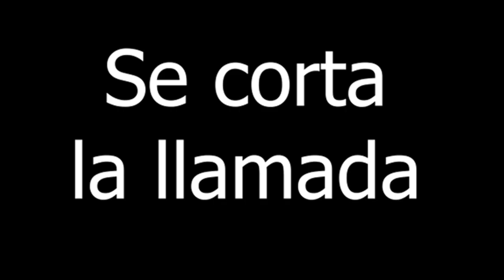Llamada de una vendedora de movistar, Como atender llamadas molestas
cuando estas cansado de que te llamen para cambiarte de empresa de celulares pasan estas cosas.
la próxima llamada sera peor...